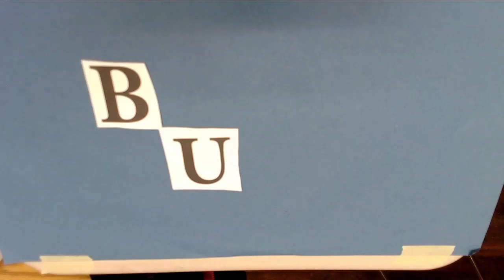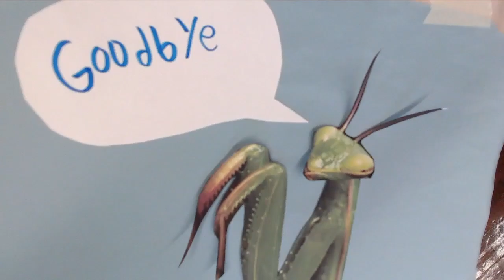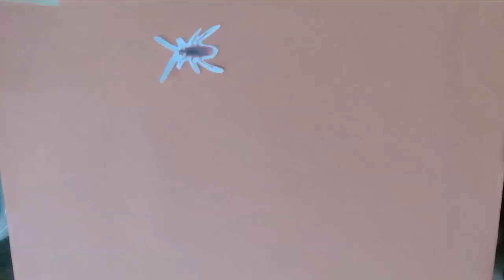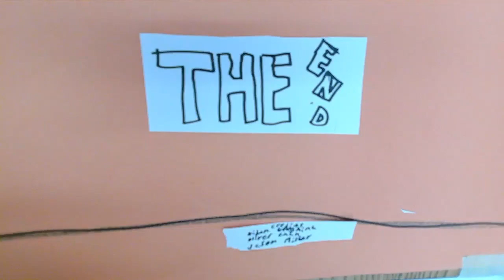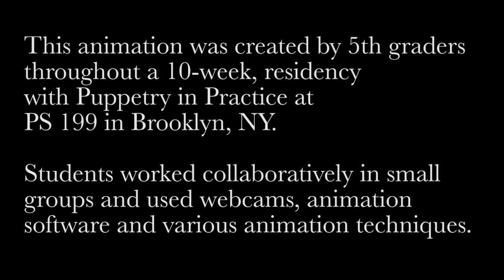PS 199 - 101 - Bugs Bugs (2024)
5th grade students in PS 199 in Brooklyn, NY worked with Puppetry in Practice artists to create this stop motion animation based on the Jack Prelutsky poem, "Bugs Bugs!"
Students worked in small groups to create the animated scenes included in this film.